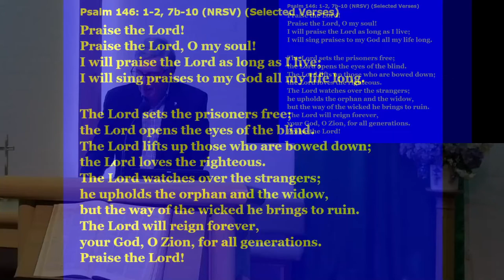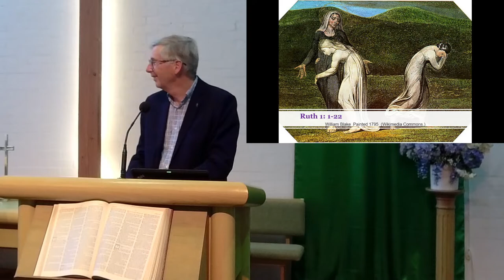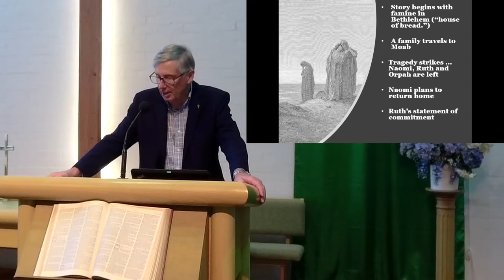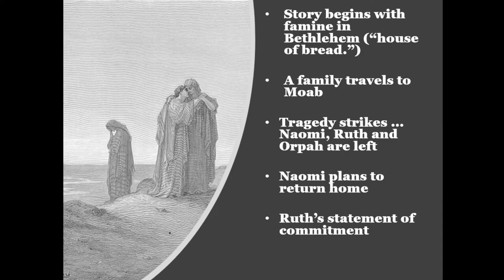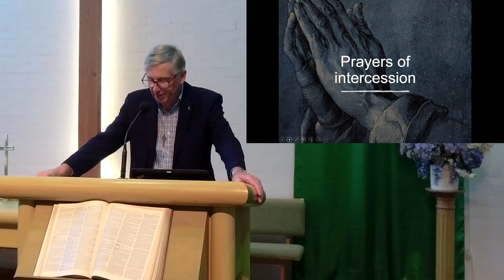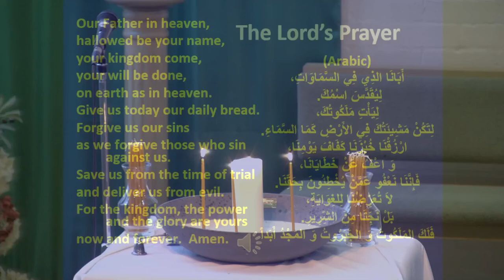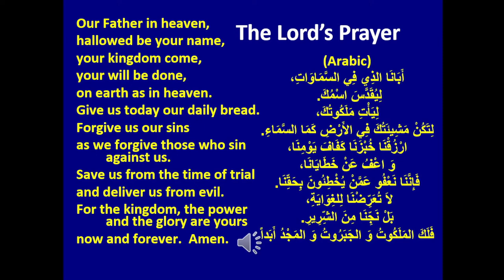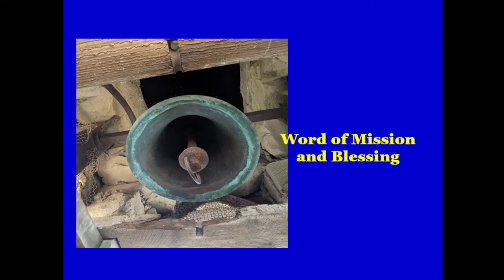Worshop Online 7th November 2021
The Book of Ruth

Led by: Rev Paul Stephens
Reading play: Sue Anderson, Claire Ziegler and Jean Daw